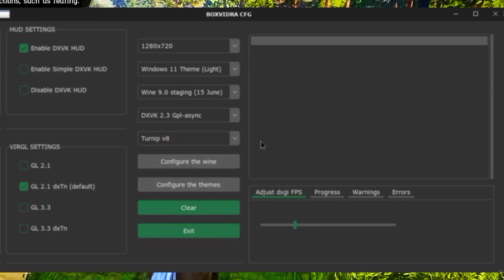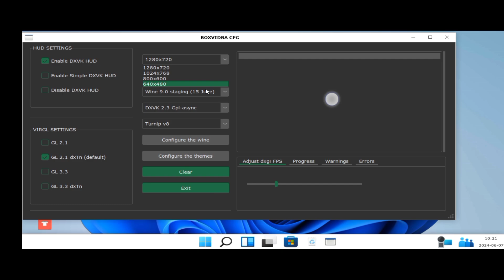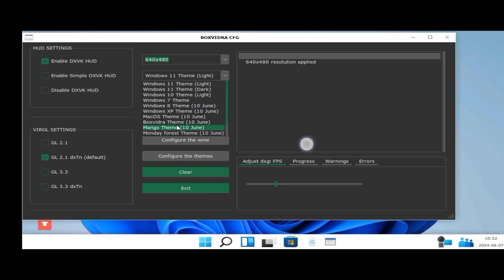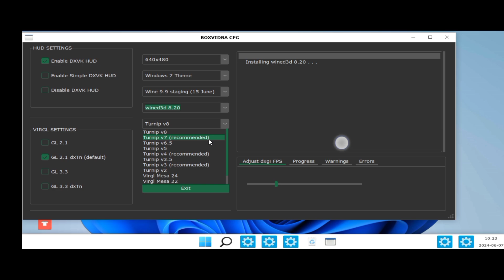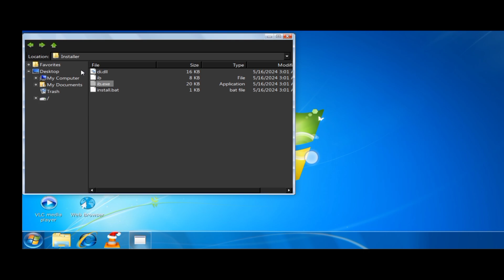🔥Finally Boxvidra Emulator App is Out | MediaTek Performance increased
Best PS3 Emulator For Mobile | PS3 Games on Android,PS3 Emulator For Android | Winux Emulator | Boxvidra Emulator | Good News,PS3 EMULATOR FOR ANDROID 2024,I Tried *ALL* PS3 EMULATORS From Playstore | PS3 Emulator For Android,PS3 Emulator For Android 2024 | Turn Any Android Phone Into a Working PlayStation 3! | DIG Review

👉ABOUT MYSELF:
➡NAME: Sanny Tajpariya
➡AGE: 25 years
➡HOBBY: Gaming
➡ INDIA Gujarat